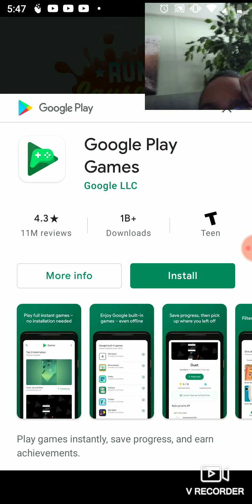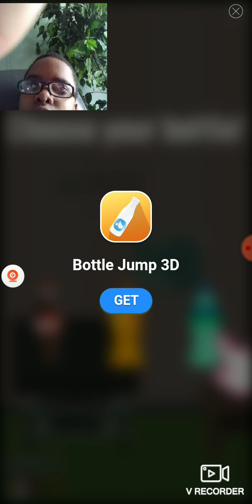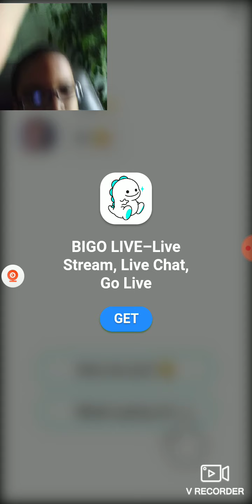hot dog run level 1-12 In beam version